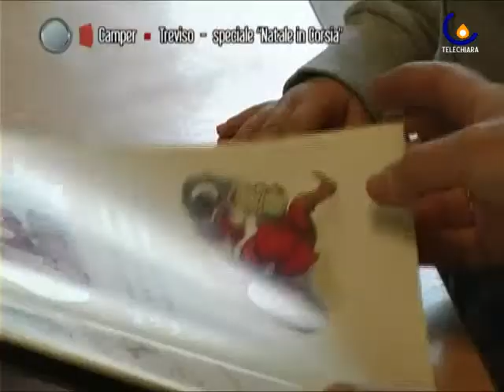101220 Speciale Natale - Se la Luna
Treviso - Speciale puntata di Camper dall'Oasi Pediatrica dell'Ospedale Cà Foncello di Treviso. Se la Luna (Elena Mattiuzzo)